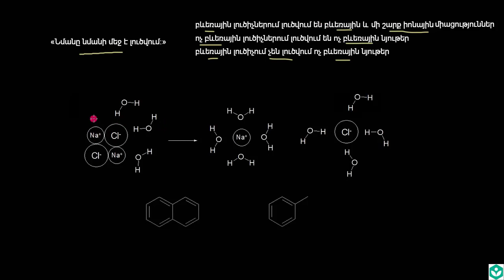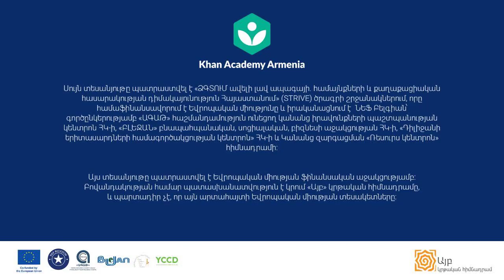Օրգանական միացությունների լուծելիությունը | Քիմիա | «Քան» ակադեմիա